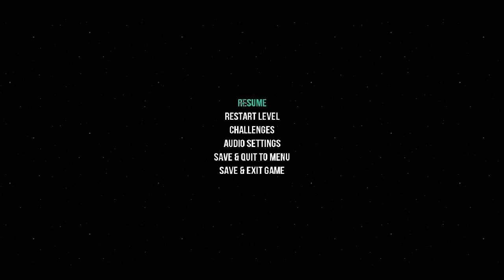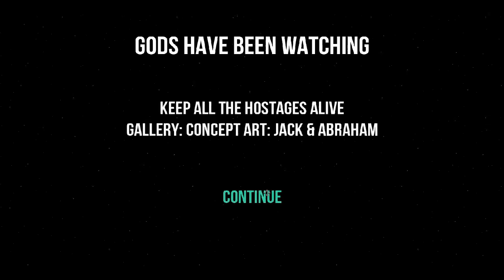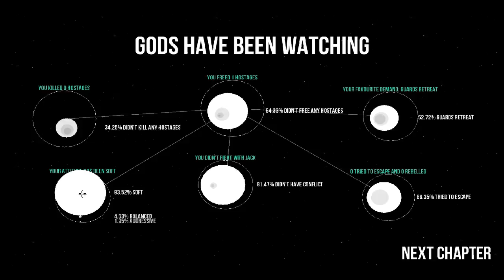Gods Will Be Watching - Thought Provoking - Episode 2